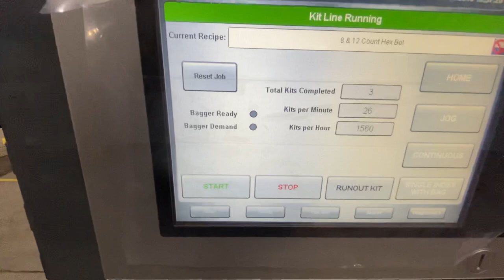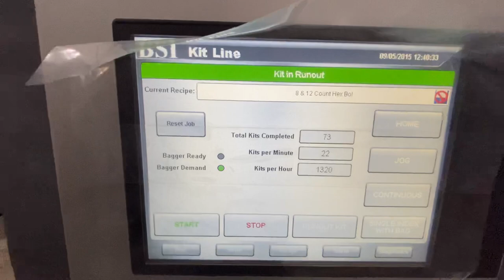4 Counter Heavy Duty Kit line with Bagmaster C295 VFFS bagger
Heavy duty kit line for large bolts, nuts washers.  C-295 center fold film bagger with thermal printer,  2 Refurbished BMIII 100mm 2 gate counters, 1 BMIV 100mm 2 gate counter and 1 BMIV 200mm 2gate counter.  4 Surefeed belt hoppers.  Large bucket indexing conveyor.